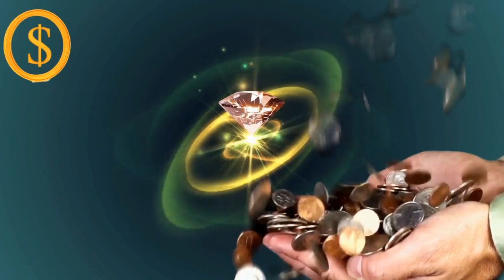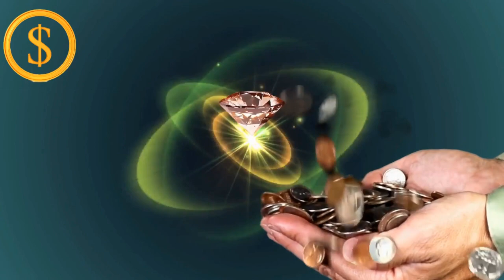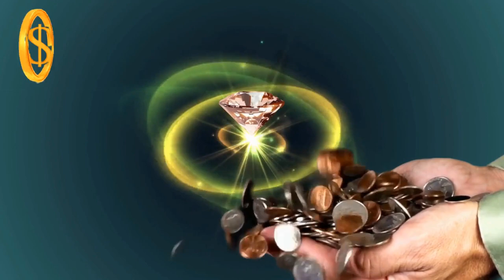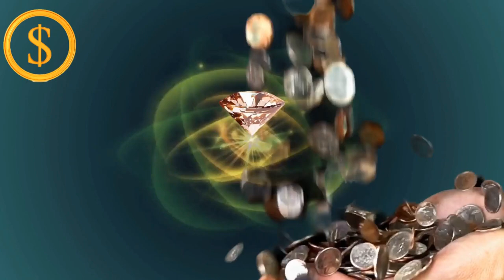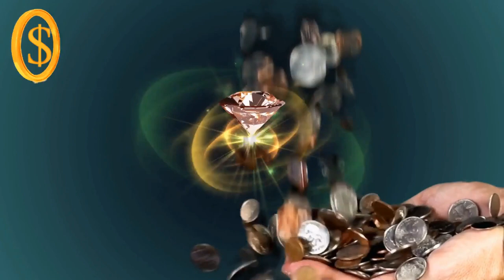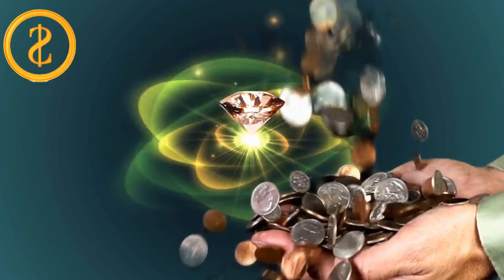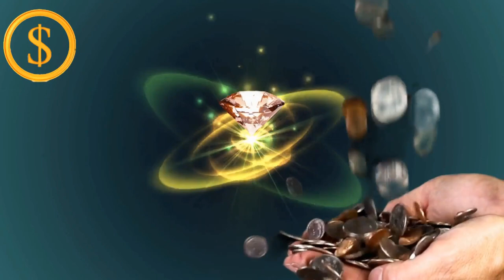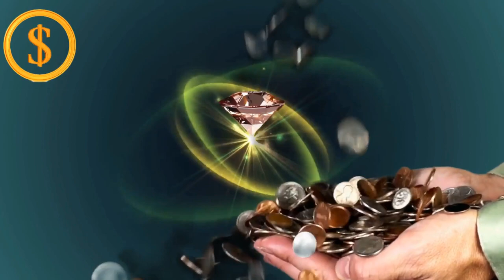YOU WILL BE VERY RICH: The time is on your side - Attract your money.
Hey Money Magicians! 🔮✨ Ready to dive into the ultimate guide to attracting wealth and unlocking the secrets of financial abundance? 🚀⏳ In this video, we're spilling the beans on how time can be your ultimate ally in the journey to riches. 💸✨

⏰ Time is Money: Discover the powerful connection between time and wealth, and how you can leverage it to your advantage!

🌟 Proven Strategies: We're unveiling time-tested strategies and insider tips that successful individuals swear by to attract prosperity and abundance.

🚀 Manifest Your Millions: Learn how to manifest your financial dreams into reality by harnessing the incredible energy of time.

💡 Money Mindset Makeover: Explore the transformative power of a positive money mindset and witness how it can reshape your financial destiny.

🔑 Key Habits for Success: Uncover the daily habits that can supercharge your wealth-building journey, turning time into your most valuable asset.

Get ready to rewrite your financial story and step into a world where abundance is your birthright. 🛎️✨